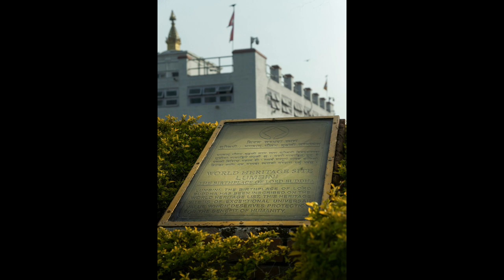The Life of the Buddha - The birth of the Bodhisatta | The story of the Buddha | Early Buddhism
The story of the birth of the Bodhisatta (the being who would become the Buddha) in Lumbini. The appearance of a Buddha, a perfectly awakened one who teached the path to liberation is the rarest event in the universe. The Buddha says from his recollection of previous lives that sometimes for 30 or 60 eons no Buddha will arise in the universe. So it is not surprising that his conception and birth was accompanied by special events.

This is a summary of the account of the conception and birth of the Bodhisatta according to the Middle Length DIscourses of the Buddha (Majjhima Nikaya) Sutta Nr. 123:

This Dhammatalk is part of "The Life of the Buddha" series by Ajahn Moneyyo. It will be gradually expanded to about 20 talks that recollect the life and outstanding qualities of the Buddha:

"The Life of the Buddha according to the Pali Canon" by Bhikkhu Nyanamoli Thera

"Noble Warrior" by Ajahn Thanissaro

If you are interested to visit the places where the Buddha lived, walked and taught you can read "Middle Land, Middle Way" by Ven. S. Dhammika, the best travel guide about the buddhist holy sites in India:

AUDIO PODCASTS
In addition to these videos, we also publish about two new Dhamma talks and guided meditations every week as audio podcasts. Just search for "Dhammagiri Buddhist Podcasts" on your favourite podcast app. Or you can simply listen with with your browser directly from the Dhammagiri podcasts